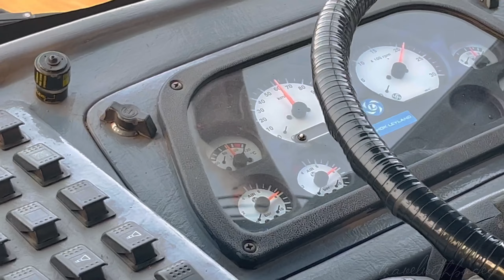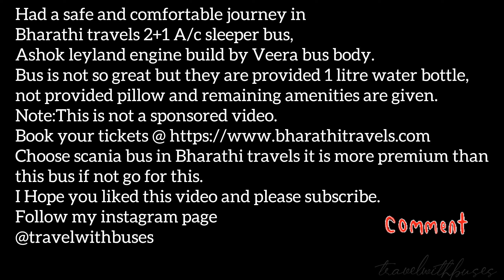Journey to Chennai in Bharathi travels 2+1 A/c sleeper bus from Hyderabad | Had good journey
My bus journey was between Hyderabad to  Chennai in Bharathi travels bus engine by Ashok leyland body build by Veera body builders.
Interiors of the bus is Okay,they are providing spacious breaths,charging sockets,1 litre waterbottle i’ve not seen any travels giving 1 litre bottle this travels are providing and not provided pillow.

Bharathi travels are equipped with a range of modern amenities to make your journey as comfortable as possible.Bus is also equipped with powerful air-conditioning system that keeps the temperature inside the cabin just right,they are keeping 22-24 temperature it will auto adjust irrespective of the weather outside.

So if you’re looking for a comfortable and hassle-free way to travel from HYDERABAD to CHENNAI ,u can comfortably travel in BHARATHI travels.
My first choice will be Bharathi travels scania bus if scania bus is full or not available to your timings you can go for this.

Bus info:
Veera body Ashokleyland engine
Fare:2000
Route: Miryalguda,Piduguralla,Addanki,Ongole,Kavali,Nellore,Gudur,Naidupeta,Tada,Gummidipoondi.
Distance- 660 kms approx.
Journey time- 13 hrs approx.